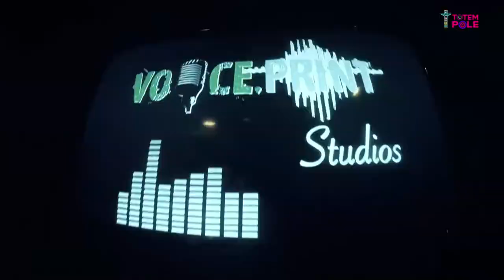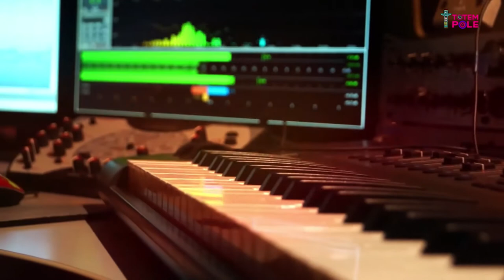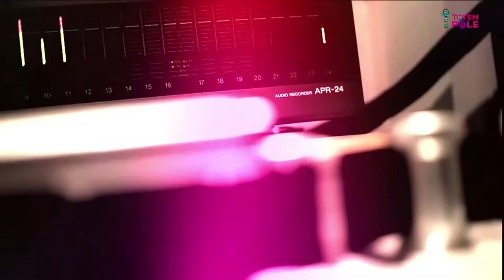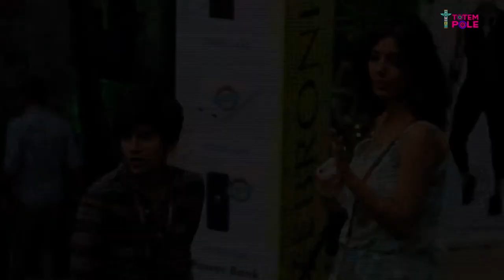SAARC Showcase | Documentary | Totem Pole Music Festival